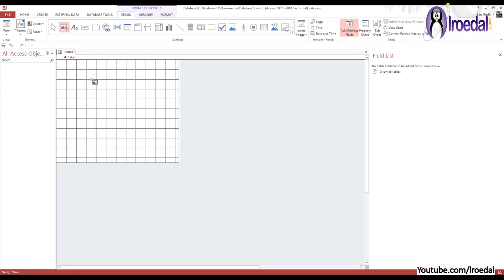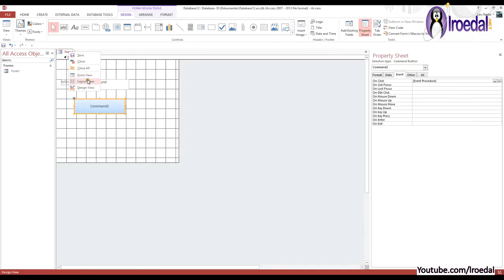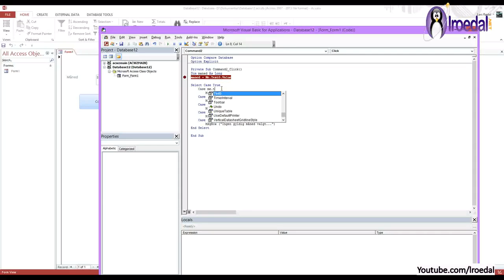01-K-04 VBA - Hvordan skrive Select Case, (22. sept. 2014)